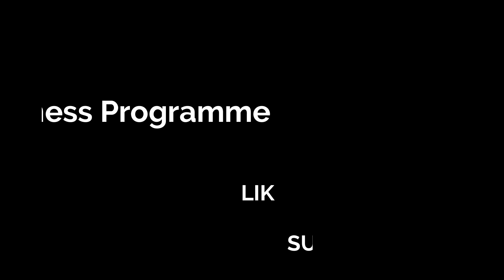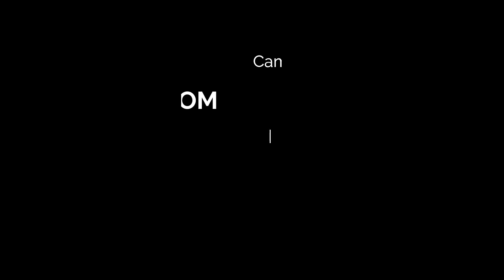സ്ത്രീകൾക്ക് എതിരെ ഉള്ള ഗാർഹിക അതിക്രമങ്ങൾ തടയുന്ന നിയമം. Adv. Lysha Suhas. DOMESTIC VIOLENCE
സ്ത്രീകൾക്ക് എതിരെ ഉള്ള ഗാർഹിക അതിക്രമങ്ങൾ തടയുന്ന നിയമം. The protection of women from domestic violence act.  ഗാർഹിക അതിക്രമങ്ങളിൽ നിന്ന് സ്ത്രീകളെ സംരക്ഷിക്കുക എന്നാ ലക്ഷ്യത്തോടെ നിലവിൽ കൊണ്ടുവന്ന നിയമം ആണ് ഇത്.  This law secure women from any kind of harassment. This law give full protection for women from any kind of harassment or abuse,  sexual,  mental or financial.